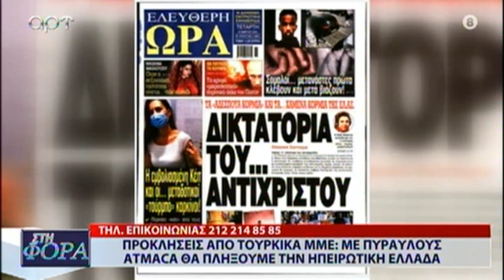ΠΡΟΚΛΗΣΕΙΣ ΑΠΟ ΤΟΥΡΚΙΚΑ ΜΜΕ '' ΜΕ ΠΥΡΑΥΛΟΥΣ ΘΑ ΠΛΗΞΟΥΜΕ ΤΗΝ ΗΠΕΙΡΩΤΙΚΗ ΕΛΛΑΔΑ ΄΄